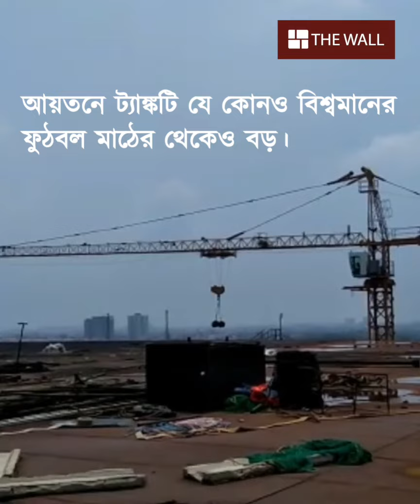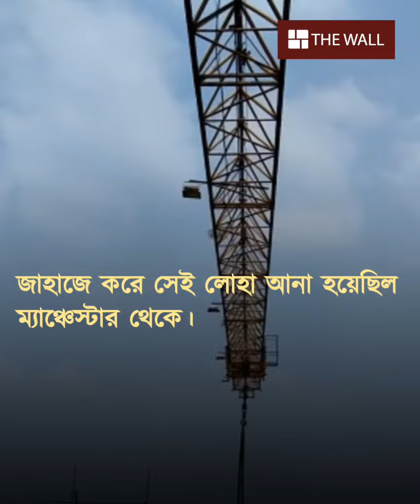কলকাতার গর্ব ‘টালা ট্যাঙ্ক’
The water supply system in Kolkata, Taala tank was completed by the British in 1868. A lifting station was set up at Palta in north 24 parganas after 10 years to Sepoy Mutiny. It is the oldest water supply system in India.